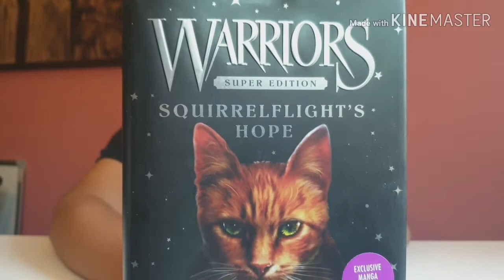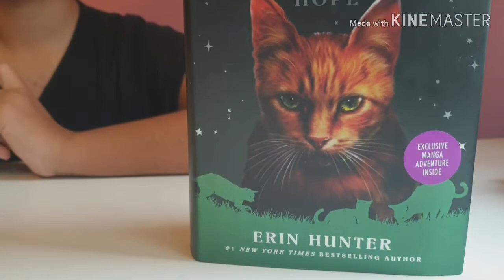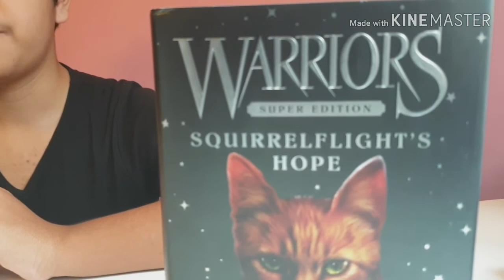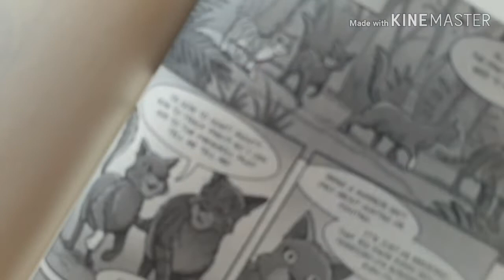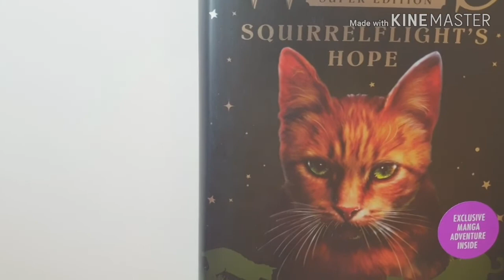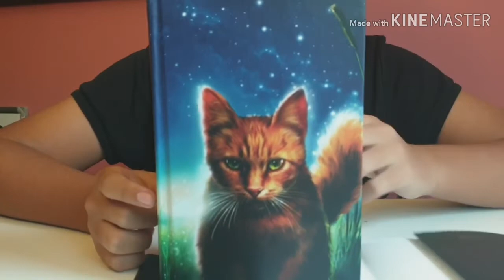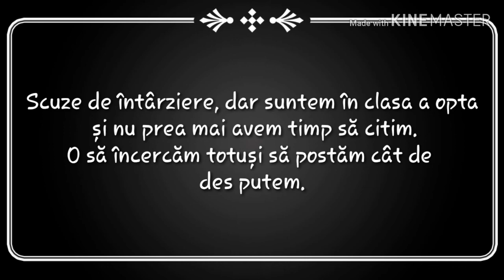Pisicile Războinice Super Ediție Squirrelflight's Hope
Această recenzie a fost mult așteptată chiar și de mine, în măsura în care aceasta a fost cea mai bună carte pe care am citit-o vreodată. Am încercat să vorbesc cât mai puțin, iar 20 de minute este minimul la care am ajuns 😂

Dacă vreți să vedeți recenzia de la Lost Stars sau unboxingul, aveți aici linkurile: